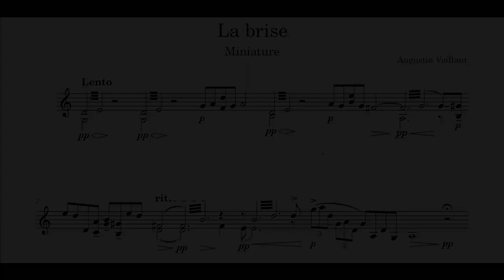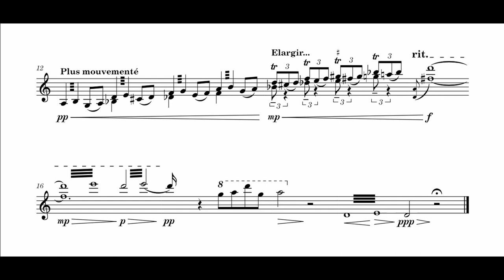La brise [Violin Solo] [Miniature]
Another solo miniature, this time for violin !
"La brise" in French refers to a type of wind, very soft and gentle.

Original piece - Composed in January 2024